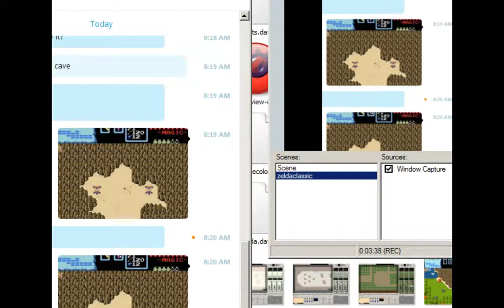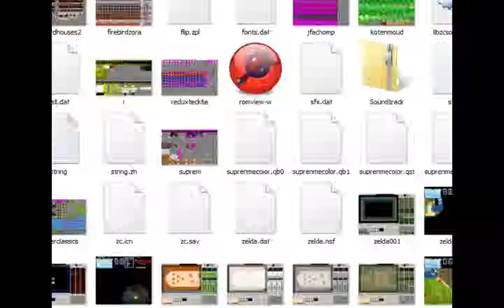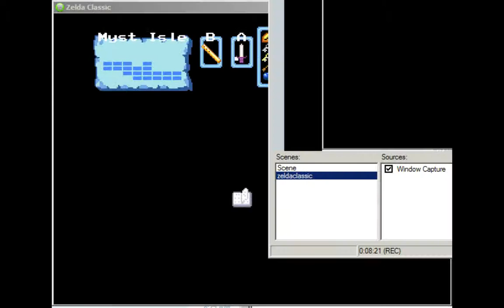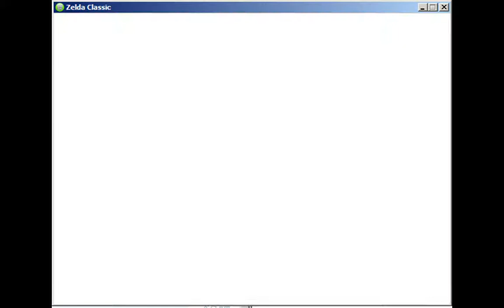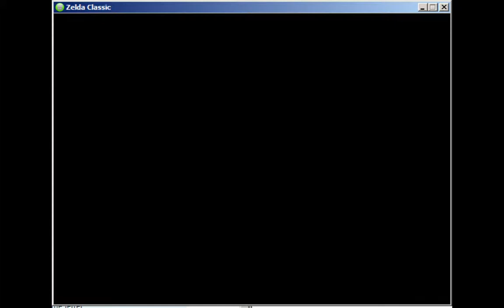let's play zc myst isle byra cane goldem head